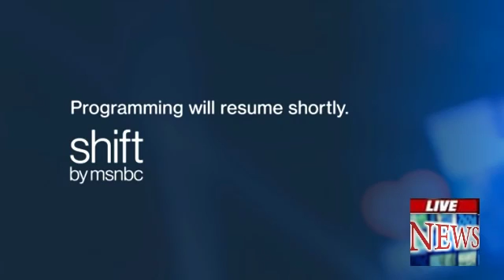LIVE Donald Trump Raleigh North Carolina Rally at Dorton Arena on December 4, 2015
December 4, 2015: GOP Presidential candidate and front-runner Donald Trump was in Raleigh, NC tonight for a campaign rally. Mr. Trump spoke for about a ...

LIVE Donald Trump Raleigh North Carolina Rally at Dorton Arena on December 4, 2015 RALEIGH (WTVD) -- Presidential candidate Donald Trump will hold a ...

Full Speech: Donald Trump AMAZING Rally Raleigh North Carolina at Dorton Arena (12-4-15) RALEIGH (WTVD) -- Presidential ...

Full Event: Donald Trump AMAZING Rally in Raleigh North Carolina at Dorton Arena (12-4-15) December 4, 2015: GOP ...

Donald Trump in Raleigh, North Carolina full speech Full speech donald trump in Raleigh, North Carolina 12